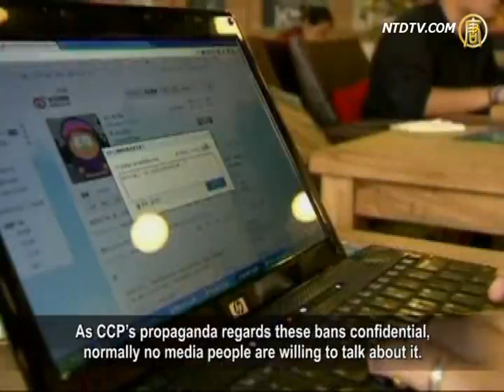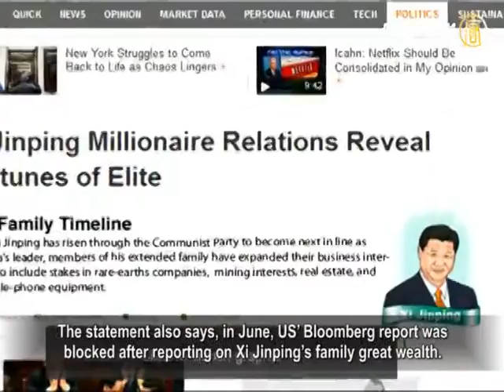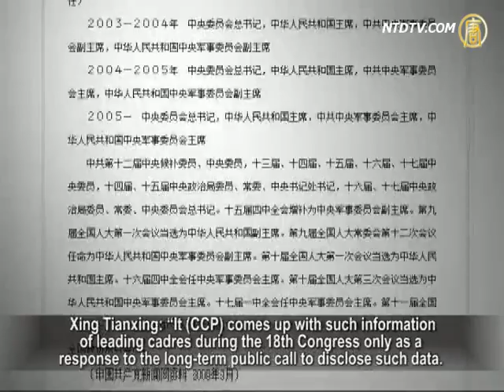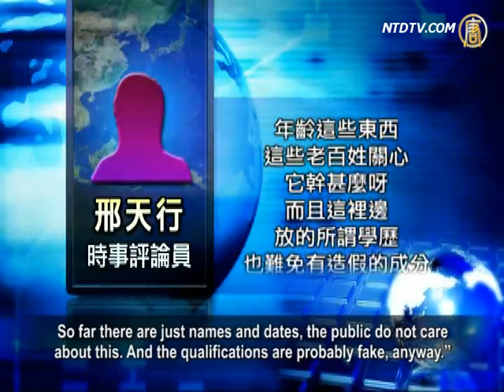央視「幸福調查 喜迎十八大」 封鎖媒體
正在製造各地民眾所謂「歡迎十八大」的輿論氛圍。除了在境內組織安排各類報導和表演，製造歡樂氣氛外，對外則管控媒體和網站的相關報導，避免所謂負面消息傳播。包括主流電視臺播出的歌曲，不能帶有「死」和「下」等不吉利字眼。而在控制負面報導的同時，中共宣傳部門還要給媒體佈置正面報導的任務。不過，國際媒體記者也在這個時候提出呼籲，要求北京：停止新聞封鎖。

近來，大陸《中央電視臺》節目「幸福調查」，或「喜迎十八大」等欄目，都在製造民眾所謂「迎接十八大召開」的社會輿論氛圍。其他官方媒體也開設了類似的欄目。另一方面，中共當局屏蔽外國媒體網站，阻撓外國記者採訪所謂「敏感新聞」，並限制中國媒體和網站的負面報導。